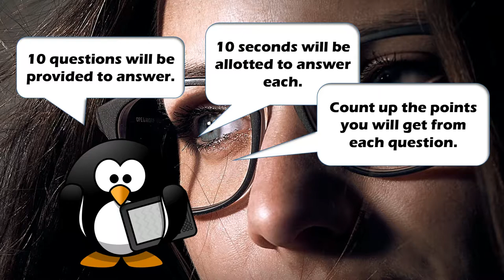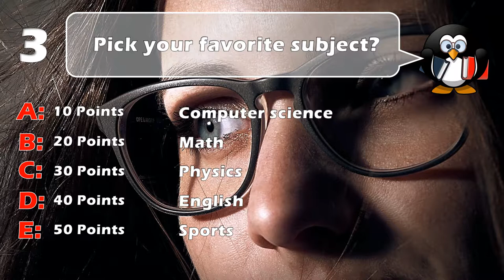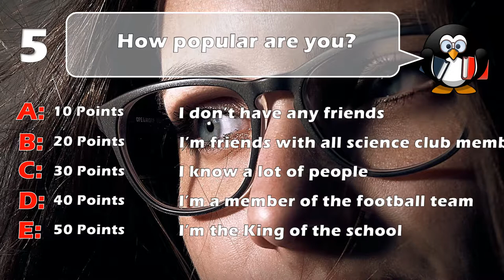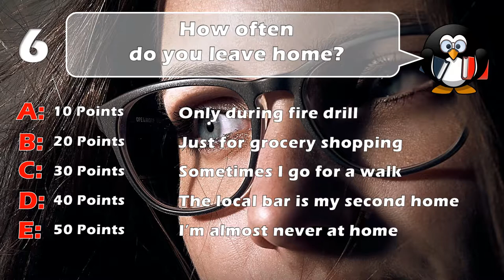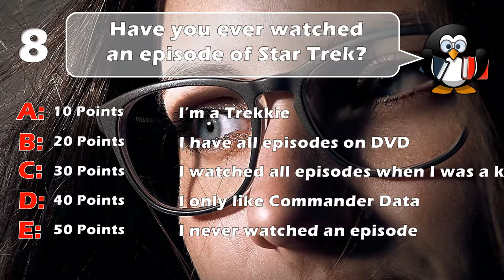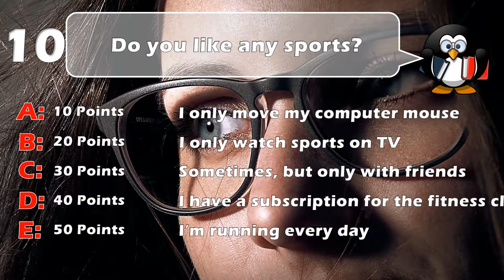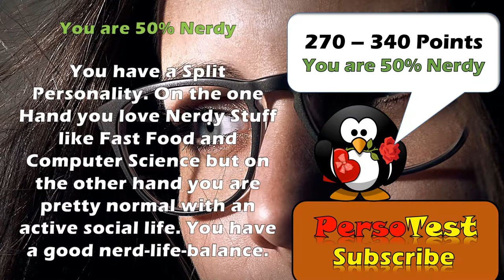✔ How Nerdy are you??? - Personality Test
How Nerdy are you? are you a nerd? are you a geek?
are you popular? how popular are you? lets find out with our new personality test.

Hi Everyone,

Have fun!